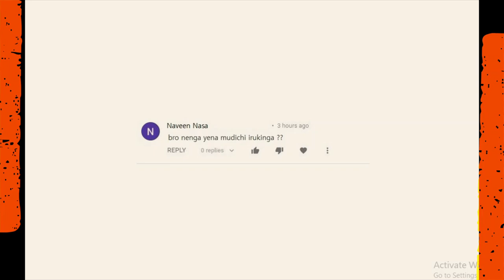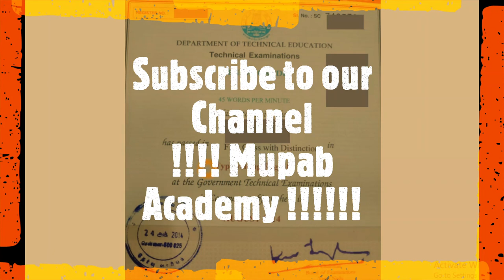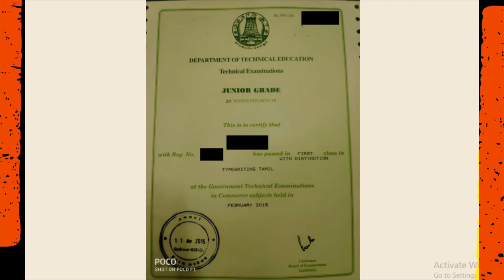!!!!! My Result & Certificates !!!!! Comments Reply - tndte typewriting exam results February 2020